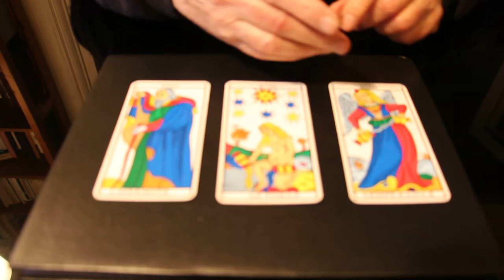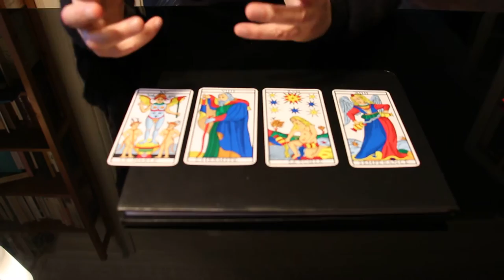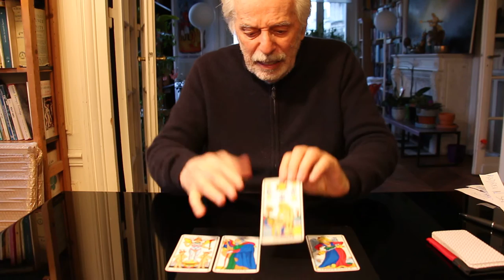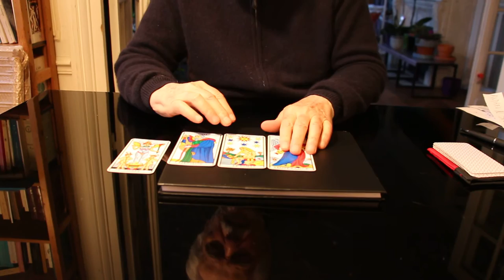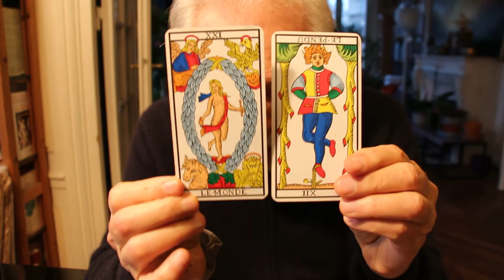Gracias a Andrei N. Sevciuc de parte de Alejandro Jodorowsky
En agradecimiento a su contribución de $250 USD en la campaña Indiegogo del Film "Poesía Sin Fin", Alejandro Jodorowsky ofrece una frase de tarot a Andrei N Sevcuic.

Puedes conseguir una lectura de Alejandro aquí.

As a thank you for her $250 USD contribution to the indiegogo campaign for the Film "Poesía Sin Fin" (Endless Poetry), Alejandro Jodorowsky offers a tarot sentence to Andrei N. Sevcuic.

You can receive a video like this in the following link.

©Pascale Montandon-Jodorowsky